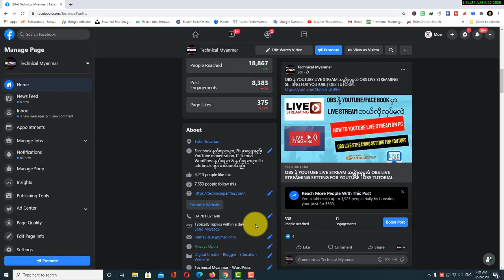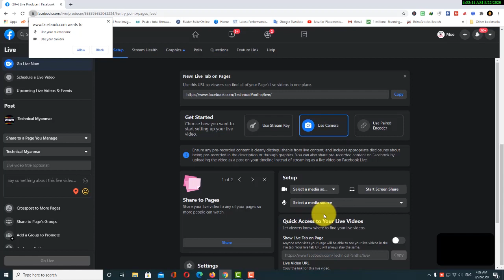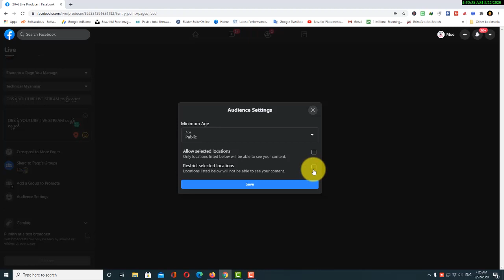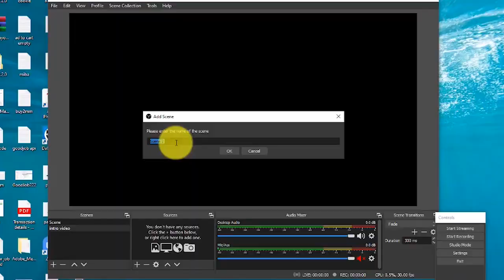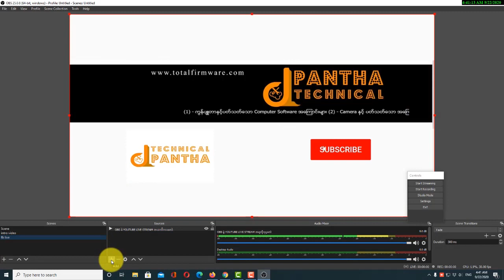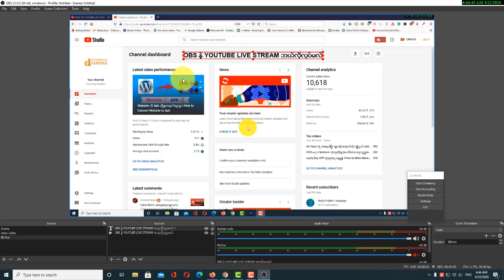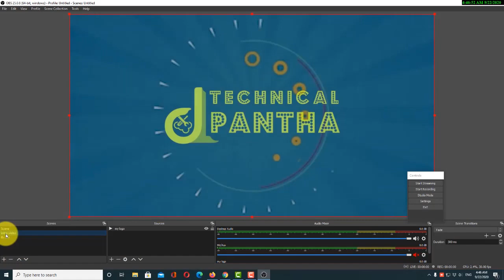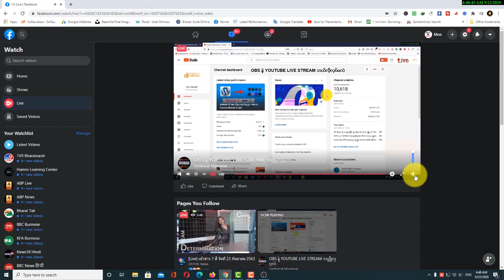OBS နဲ့ FACEBOOK LIVE STREAM ဘယ်လိုလုပ်မလဲ obs studio နဲ့ live stream လွှင့်နည်း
"Tech Pantha" In the channel,
Every day in which you will easily find information about Digital marketing, Social media, WordPress, SEO,
And more videos. by using these Videos you can easily learn a lot and can do a lot of work for your business growth.

Tech Pantha မှာ Website လုပ်နည်းများ, Facebook, YouTube, Computer,  IT, WordPress, SEO, Mobile, ငွေရှာနည်း
 Internet နည်းပညာပိုင်းဆိုင်ရာအကြောင်းစုံ ဗဟုသုတအကြောင်းစုံကို တင်ဆက်ပေးပါသည်။